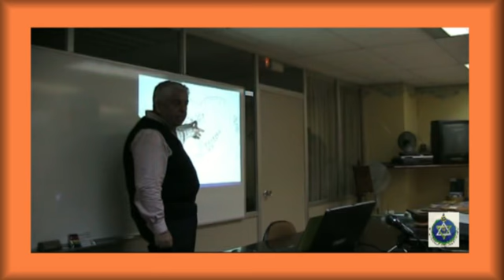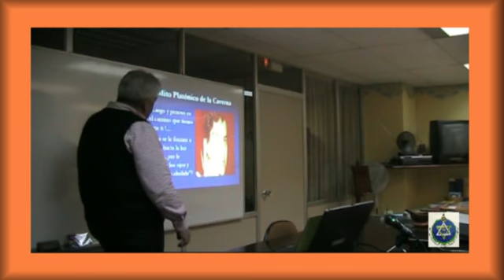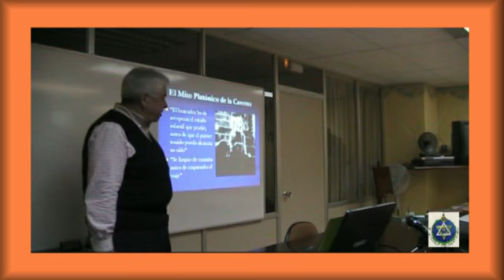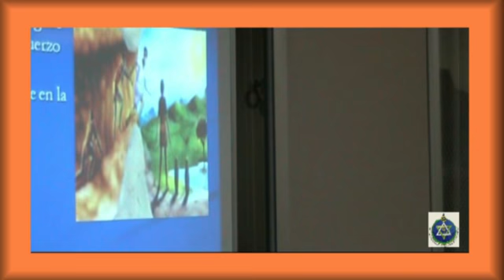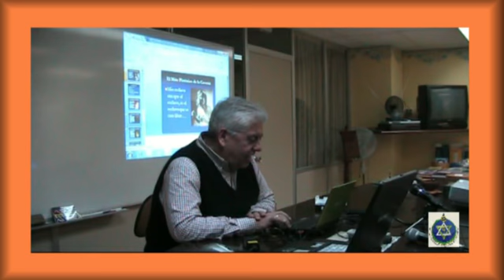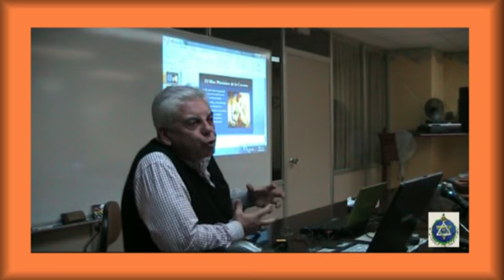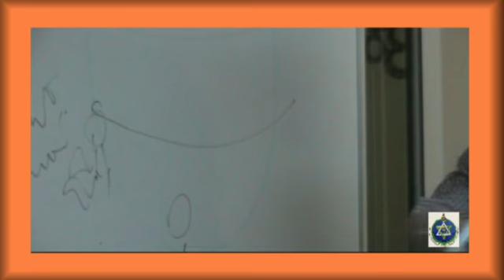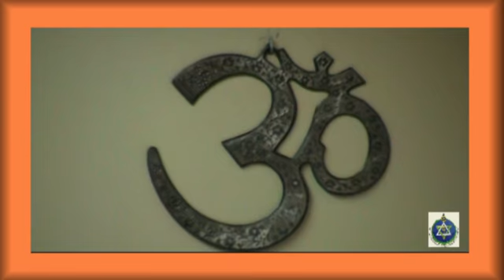1ª SESIÓN LOS MITOS III 6 II 2012 2 de 2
(6-II-2012)-1ª SESIÓN-(2ª PARTE)- EL MITO PLATÓNICO DE LA CAVERNA - SEMINARIO LOS MITOS III- Una Clave de la Transformación Humana - por Dr. Isaac Jauli Dávila - Rama Arjuna -S.T.E. - Barcelona
EXPOSICIÓN A CARGO DEL CONFERENCIANTE Dr. ISAAC JAULI DÁVILA DEL TEMA CLÁSICO DE PLATÓN: "EL MITO DE LA CAVERNA". El individuo en general se haya viviendo en un mundo de tinieblas...; Dormidos, soñando que estamos despiertos...; El Alma en su inmadurez está siempre lista a tomar todo tipo de ilusiones como un niño pequeño que recibe un puñado de dulces..; Encadenados en nuestra ignorancia, apegos, miedos, prejuicios y condicionamientos